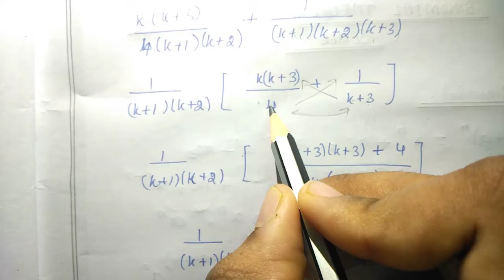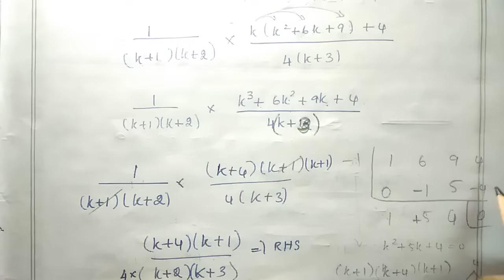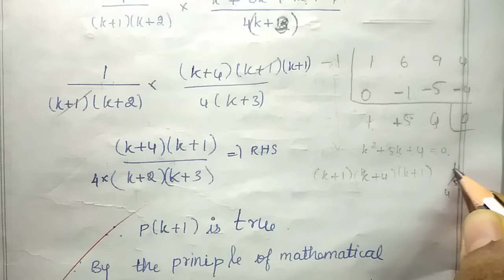Class11 maths Chapter 4 Exercise 4.4 sum 7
TN Samacheer class 11 Maths Chapter 4 Combinatorics and mathematical induction Exercise 4.4 sum 7.